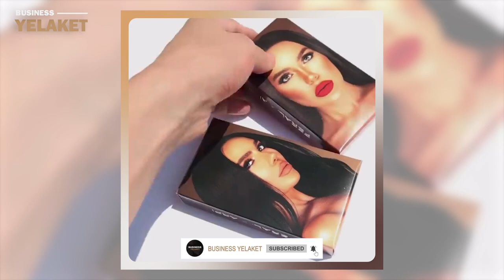Ինչ բիզնեսներ ունեն Արփին և Միհրանը / Mihran Tsarukyan, Arpi Gabrielyan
Երգիչ, դերասաններ Արփի Գաբրիելյան և Միհրան Ծառուկյան զույգը համարվում են հայկական շոու-բիզնեսի գործունյա զույգերից մեկը:

Մանրամասն՝ տեսանյութում